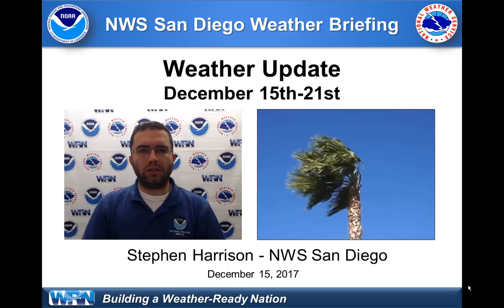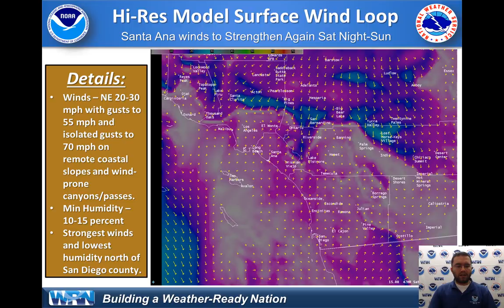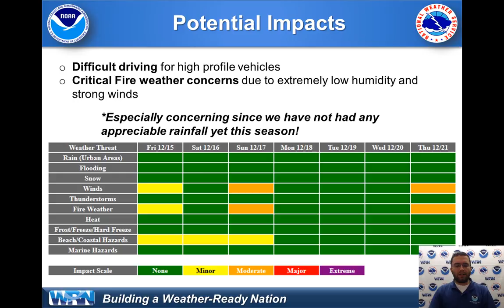Santa Ana Winds Update for Dec 15 2017 - NWS San Diego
This video briefing discusses another period of critical fire weather conditions on Sunday. We also look to see if there is any potential rain in Southern California's future.